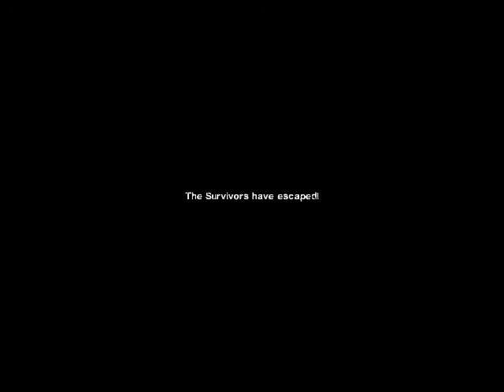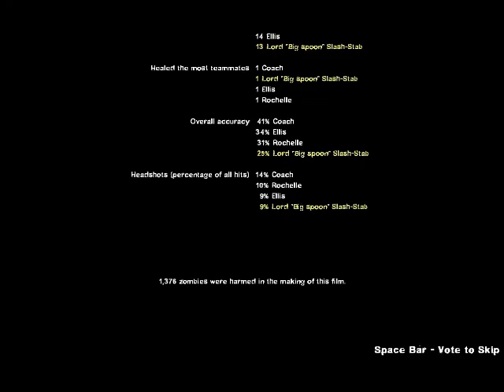Dead Center (Level 4) on expert with bots, no restarts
DeadCenter, expert, with bots, no restarts